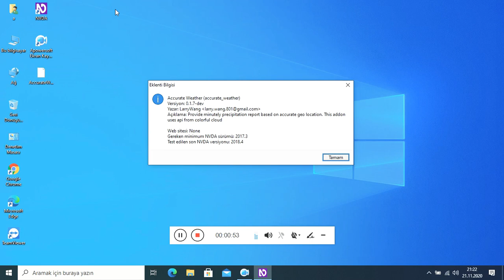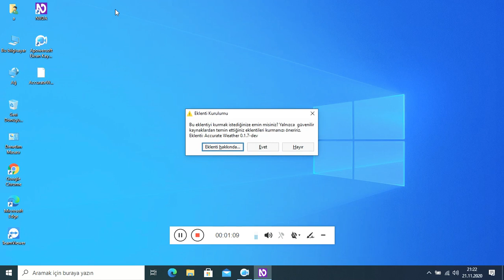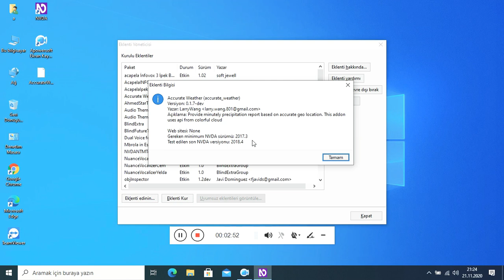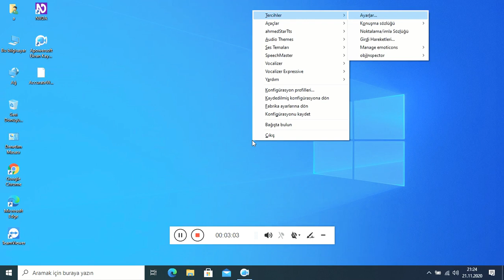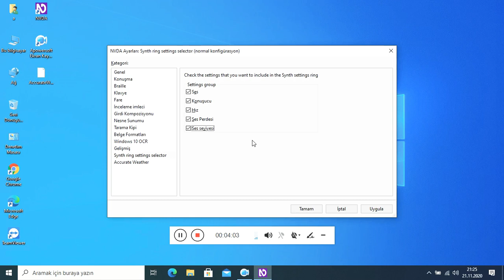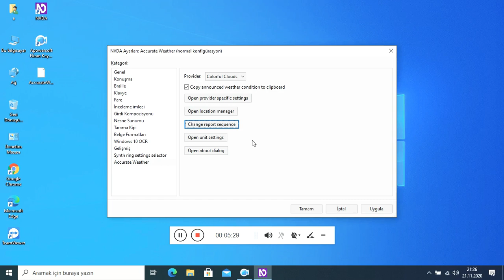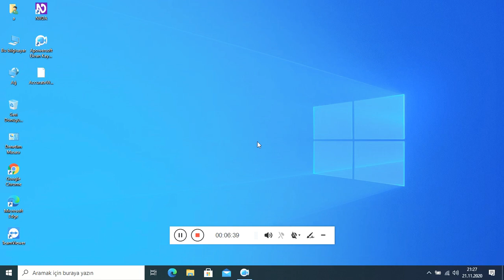NVDA EKRAN OKUYUCUSU İÇİN - ACCURATE WEATHER EKLENTİSİ